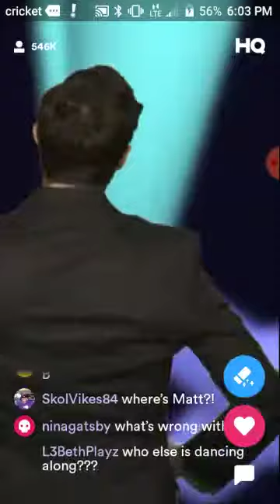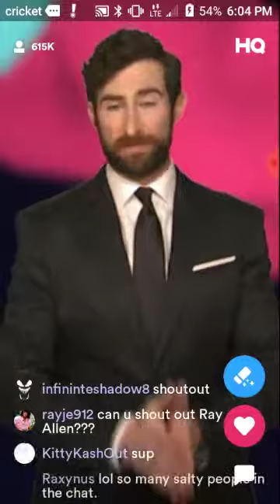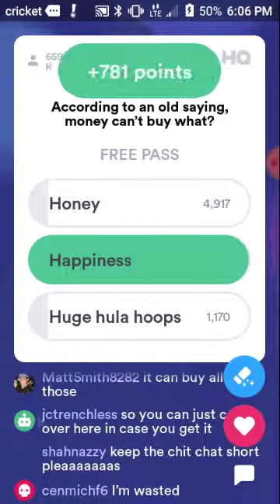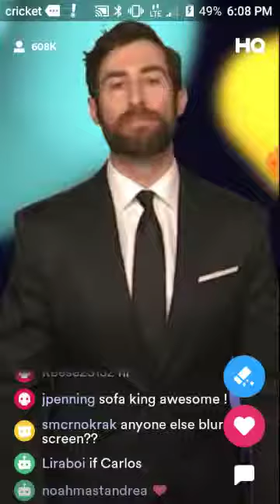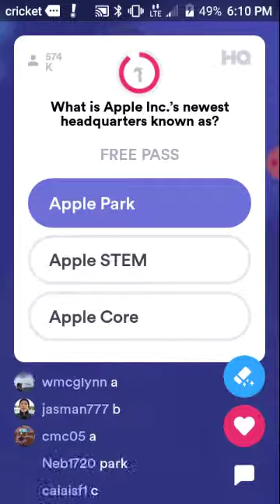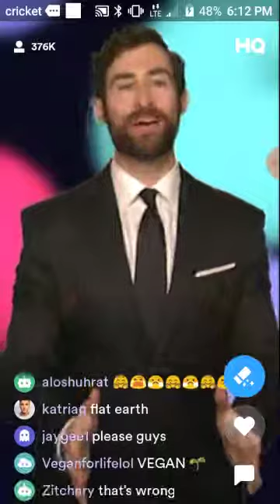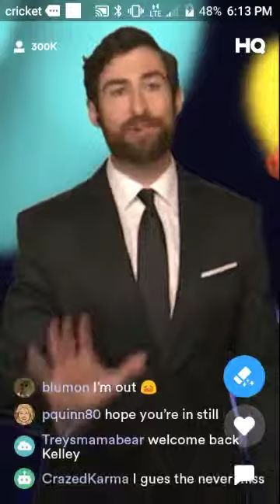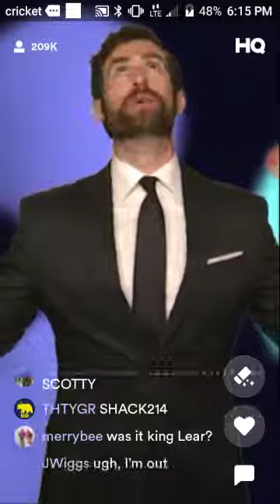Season 2 Finale! HQ Sunday, March 3, 2019 6:00PM PST $125,687!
4,279 winners! $29.37! Sorry I couldn't record the last few questions.